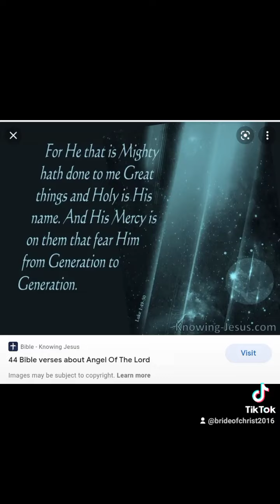Isis/Armageddon /Angels✅ GOD👉🕯️🕎⚖️🕊️🌿✅Last harvest 👉GOD 😍I nearly late thanks to GOD I been headed⌛🕛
I nearly too late.. I been busy saving souls..  my trust I my God the best timer .and The best perfect place..FIn - land ..when I heard the news they're been spotted in Finland I bought ticket to travel no more time ..  I never stop looking for them until my lord God send my San Miguel archangel ..brought my body an Seoul to heaven to opera hojse to replace His head to mine.. 👉✅😍💝💘🕊️⚖️🕎🕯️✅🗝️☘️📗🔥🤘💕👌...in heaven and time here  is different ..we travelled by wind.. I been hospitalised in Finland .. as I been Twirl so much from my tome Of my husband Jesus Christ.. we meet body to body..  hahahahaha it was the funny moment very Jordan face ..  small .. I told him that's why we been hanged bevause we're ugly here hahaha.. no one believe us hahaha  but what I the use of Faith of no trials and test.. so it's up to you all..we just shocked  haha our faces here bevaise I heaven were very glorious beautiful light like gold..

Now this is the harvest of my Husband JESUS 👉 my Adam.. the promised cannot be broken.. our harvest with my LorD GOd finished Andorra door /gate  👉🌞Mountisn in Andorra is totally closed Angels and Saints... blessed are those who died forcedly as they CNA inhirit my FATHER lord GOD place 👉spritual heaven life.. Heaven means  HEAVEN like a full of joy peace love 👉 They're I no NEGative there .. as it totally cut off.. and ofcourse teh finnally👉 Volcano for hell sentenced 👉 🔱 trade mark 666 👉like stormy Kyle and Kardashian family in LA..   And megahn Markle Obama Oprah they're very Revvelleous zero services wants they doing now is what the hell doing to them the demon clothing? is your bandages /mummy ..my peoples of king Paraoh /re birth from king Solomon that's why I always use Love song ..Egypt's sousl is my servants..   souls serving me..
How mummy to be done they're alive but cannot move the body.. demonic /clothings.. High hills is your nails for your head souls..  so scary I been there Spiritually  ..I sew everything the demons doing.. Demons is my angels when they enter heaven they use our living water to wash their spiritual make up..powerful make up CNA make them shallow sousl /demons.. me too an dmy lord God we go down ..my God POSIEDON /Satan for all of you Zero service to Him..
👉🔱this Trident is trade mark 666.. for my God Posiedon 👉 turn time to her for this Judgement to for living.. who you all think will punish you .. You to your self hahahaha ofcourse our lord GOD..  Kim look at her all been fashion show even her eye been mask. crazy  soul will see it eye  balsl pipping out ..in hell..they think clothing is good ..Eva and Adam we dnt have clothes because that's mummy making juice been out and must be dried meat.. a tree that been dried is good for fires logs . stupido Kardashian  Beyonce.. look to Beyonce how she dancing.. her sousl is jumping in fires.. our holy spirit's moves very gentle and no noise  as FEAther .. but Beyonce omg a mother saling her meat Infront of 1000000 of people whole world' just to earn money shit..stupid mother..I'm just mad because their kids is their blood line upto 7 descdants down.. ..my heart is like kid ..dove's heart..stupid mankind that volcano is alive  .. it me our playground with my Father Lord GOD an Dall my angels and Saints now.. they been so busy for all our lives for you all . tiek for us for hell sousl.. we have 🔱